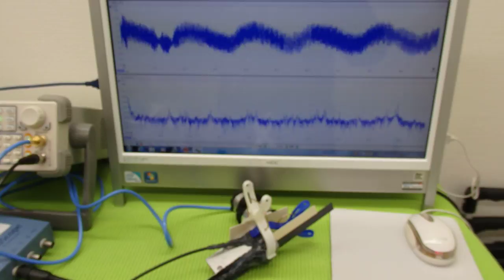オリジナル（超音波）実験 ultrasonic-labo